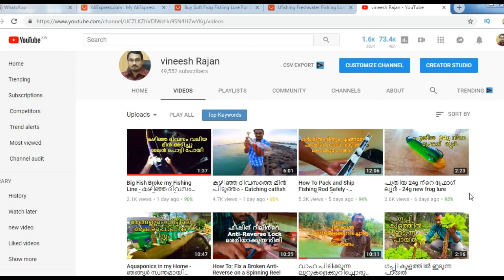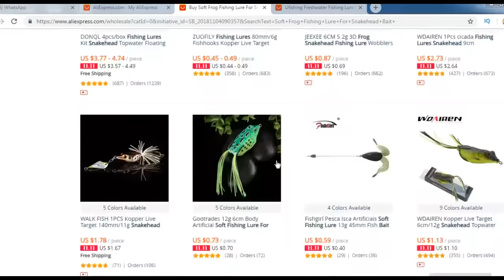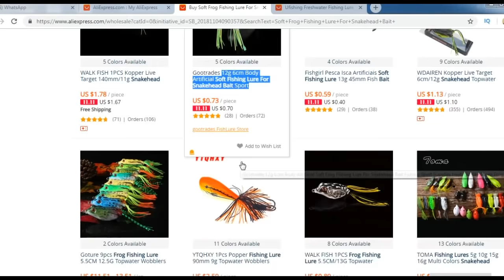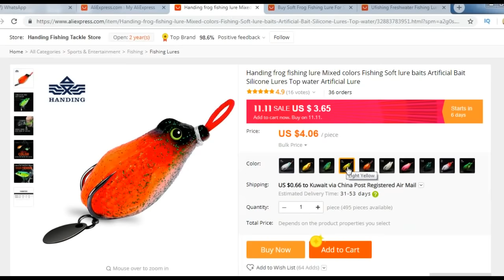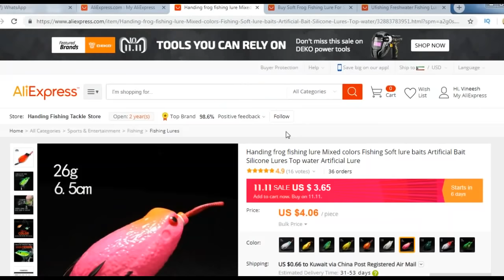AliExpress നിന്നും സാധനം വാങ്ങുന്നതിനു മുൻപ് സംശയങ്ങൾ എന്നോട് ചോദിക്കുക.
സംശയങ്ങൾ ചോദിക്കാം എന്റെ വാട്സാപ്പ് :